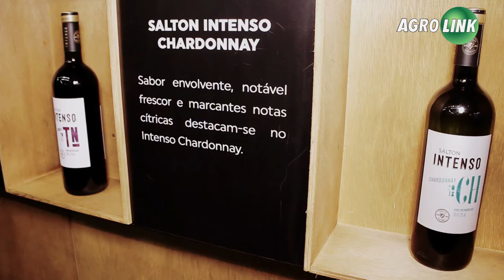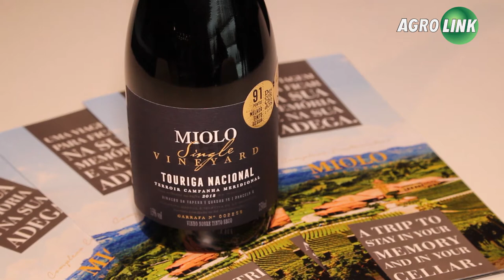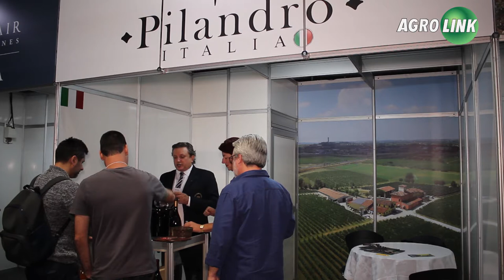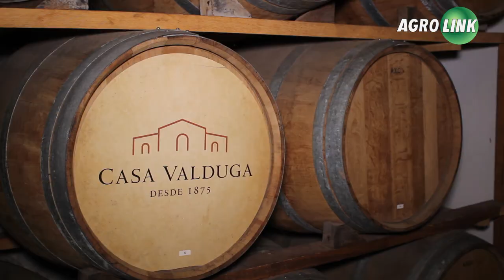Cresce mercado de vinhos e espumantes brasileiros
Com qualificação, sustentabilidade e comércio online, produtores e vinícolas encaram o desafio de popularizar o vinho e aumentar consumo entre brasileiros.